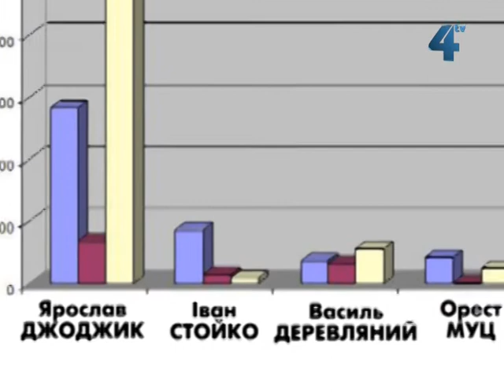ДЖоджик - найактивніший тернопільський депутат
Ярослав Джоджик - найактивніший народний депутат від Тернопільщини. Парламент України пішов на канікули. 10 сесію Верховної Ради 6-го скликання закрили шостого липня. За підсумками роботи парламентарів стало відомо: за даними офіційної веб-сторінки Верховної Ради України, найбільш активним тернопільським депутатом у парламенті виявився представник Української народної партії Ярослав Джоджик. Такі дані оприлюднила Тернопільська обласна газета "Вільне життя" у номері за 18 липня.